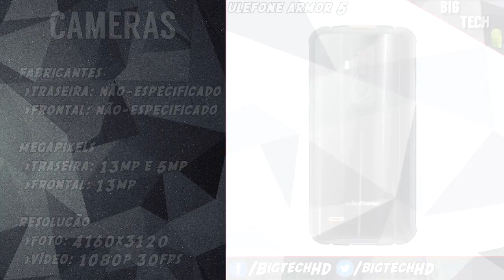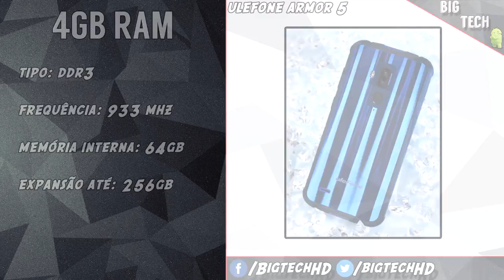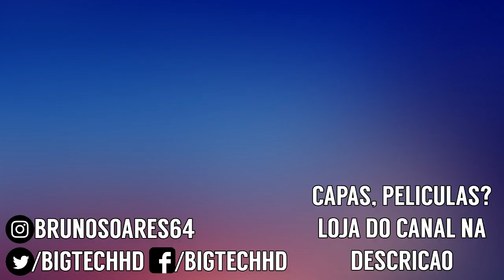Ulefone Armor 5 PT-BR | Bateria gigante, carregamento wireless e NFC | BigTech | Preview